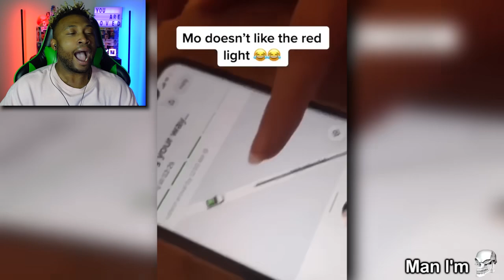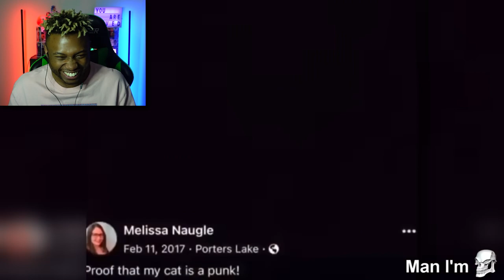LAUGHING Is LOSING!!!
Laughing Is NOT ALLOWED no matter how funny the video is... Or else you lose... Can you make it all the way through??